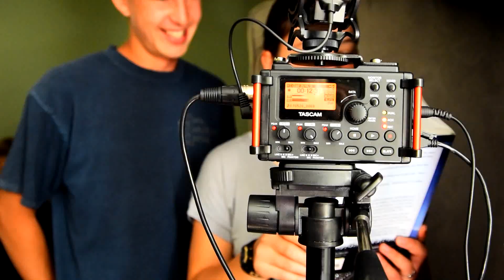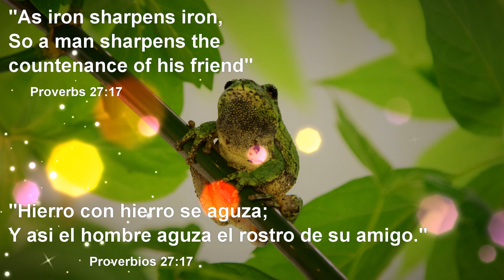The Freezing Family 2